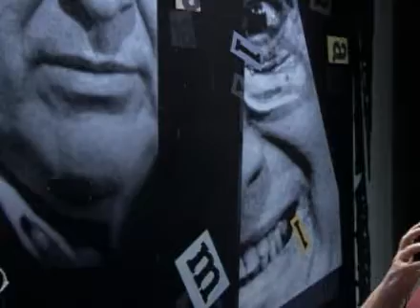Antônio Abujamra entrevista o rapper Thaide (bloco 01)